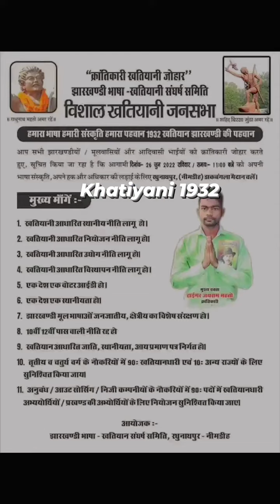I Need Khatiyan 1932